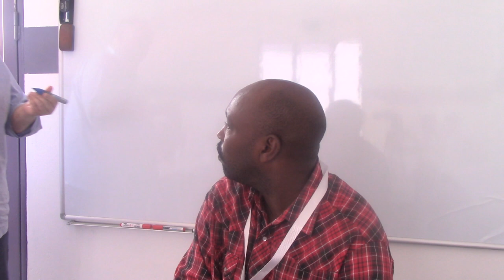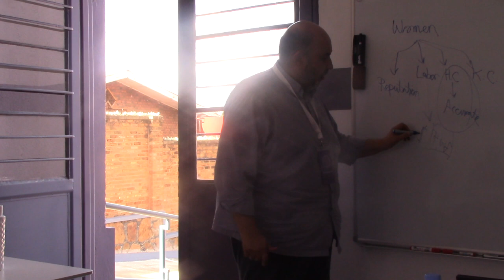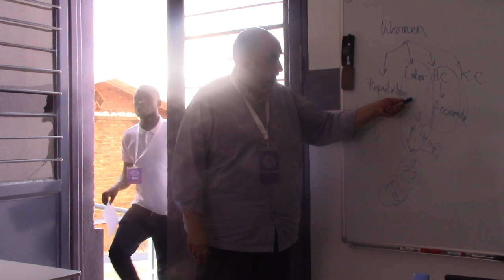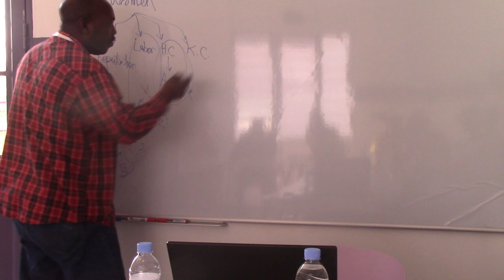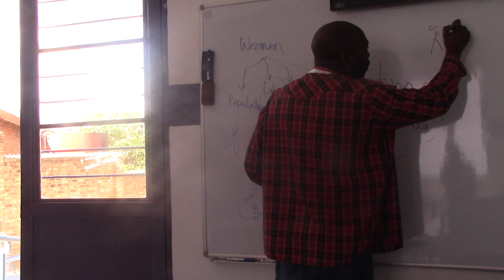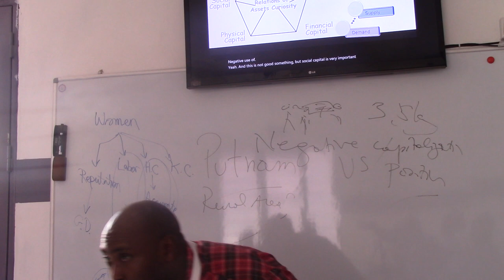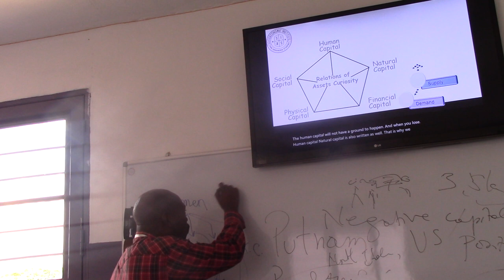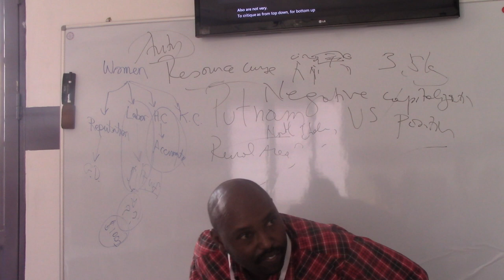Capitalising on the Non-Financial Wealth - 4th SIAS Dialgue- Part 2b